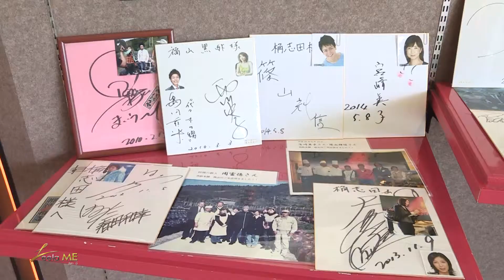ลีลามี ตอน ภูเขาไฟซากุระจิมะ ประเทศญี่ปุ่น 3/5 (27 มี.ค.58)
ลีลามี สัปดาห์นี้ พาไปเที่ยวแดนอาทิตย์อุทัยอีกครั้ง โดยครั้งนี้จะพาไปชมความงามของภูเขาไฟซากุระจิมะ (Sakurajima) ที่ยังคงปะทุอยู่มากที่สุดของญี่ปุ่นและเป็นสัญญลักษณ์ของเมืองคาโกชิม่า  และพาไปชมศาลเจ้าคิริชิมะ (Kirishima Jingu) ถูกสร้างขึ้นเพื่อบูชาเทพนินิกิ หลานของเทพีแห่งดวงอาทิตย์ เชื่อกันว่าถูกส่งลงมาเพื่อสร้างและปกครองโลกที่เถือกเขาคิริชิม่าแห่งนี้ หลังจากที่ได้แต่งงานกับเจ้าหญิงในพื้นที่ก็กลายเป็นมนุษย์และสร้างอาณาจักรของญี่ปุ่น

รายการ 'ลีลามี' (Leela Me) รายการท่องเที่ยวแบบพรีเมียม ด้วยลีลาในแบบ คุณนิรุตติ์ ศิริจรรยา
ออกอากาศทุกวันศุกร์ เวลา 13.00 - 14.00 น. ทางช่อง3 Family (ดิจิตอลทีวี ช่อง 13 หรือ 23)